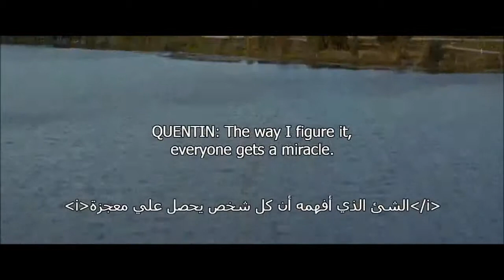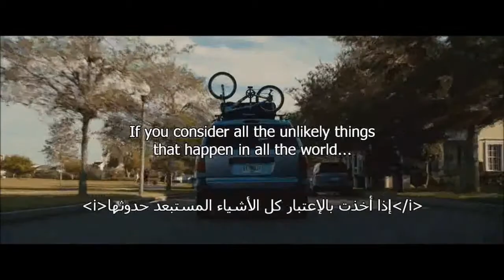learn English via movies تعلم اللغة الانجليزية بالتكرار42